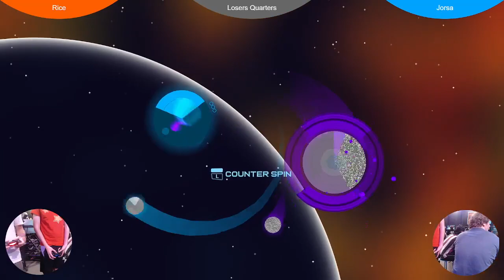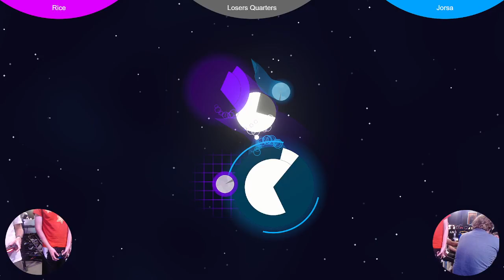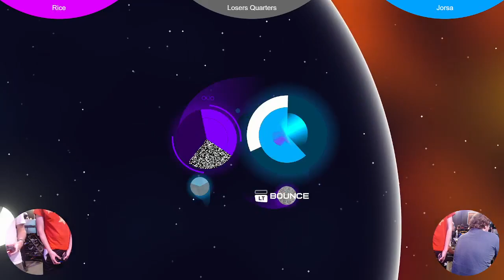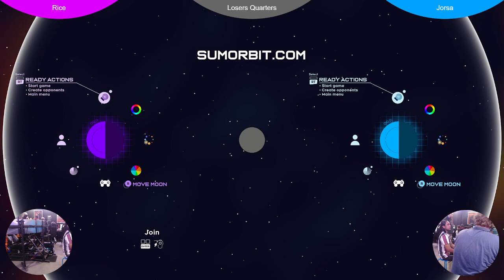FNS346: Rice vs Jorsa (Sumorbit Losers Quarters)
Sumorbit is a physics based fighting game in development. Grab, throw, bounce and spin your opponents out of the ring. Playtest at Friday Night Smash
Rice vs Jorsa